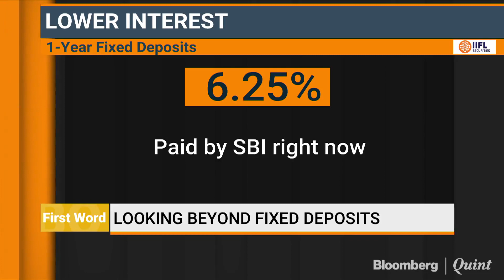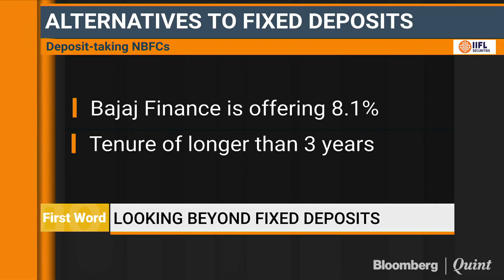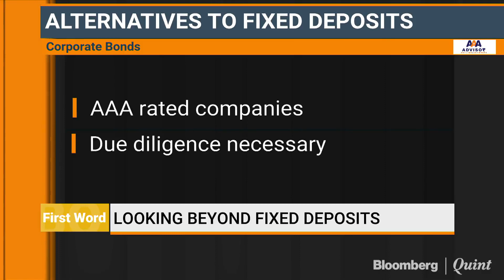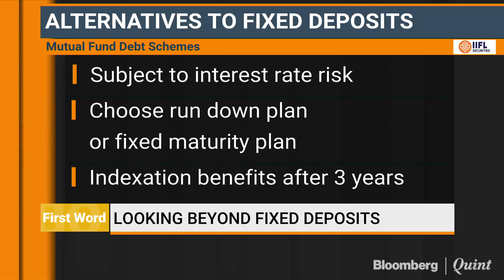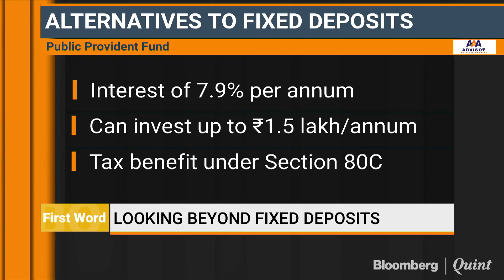Looking Beyond Fixed Deposits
Alex Mathew runs us through some of the alternatives to fixed deposits.